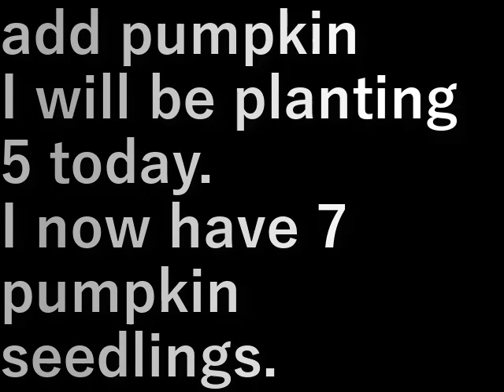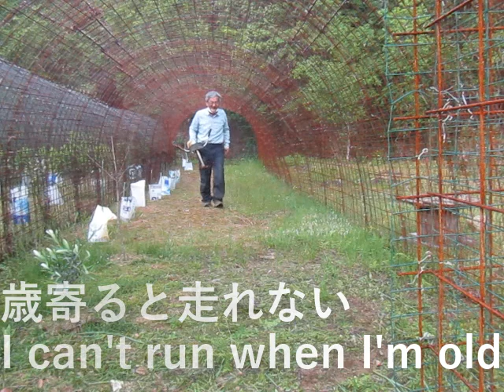カボチャ植え(2023.5.13) planting pumpkins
カボチャを追加
今日は５本植えます。
これでカボチャの苗は７本。

add pumpkin
I will be planting 5 today.
I now have 7 pumpkin seedlings.

設備屋の適当田舎暮らし